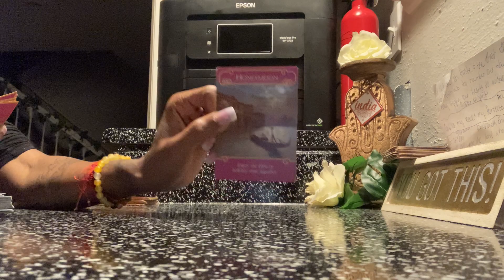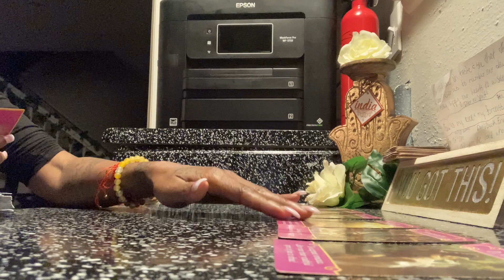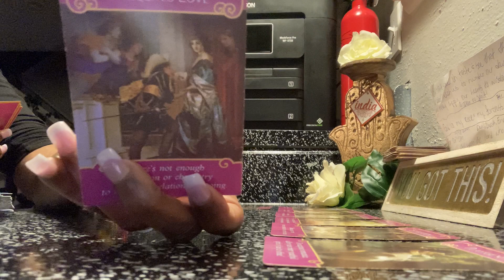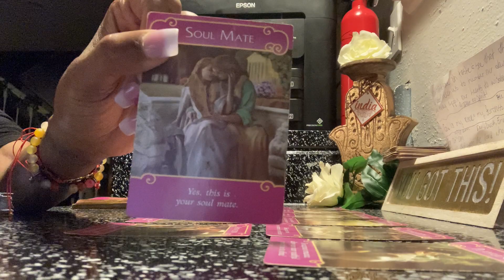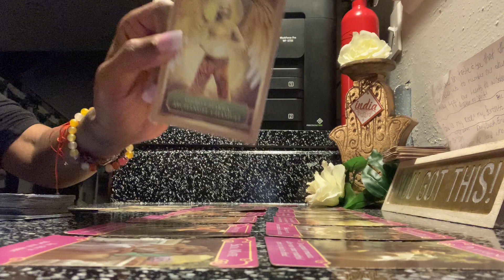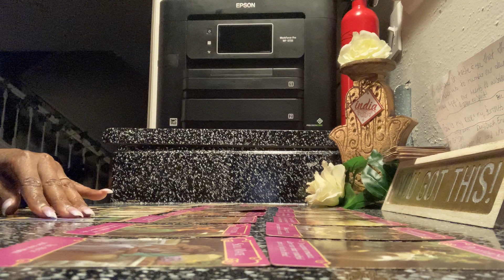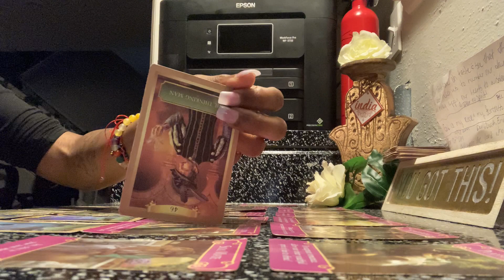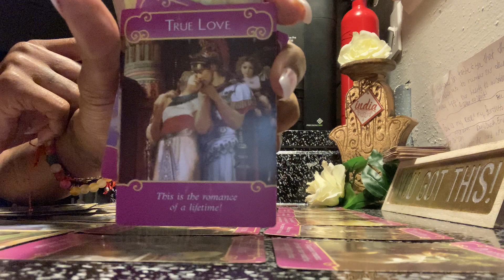These friends were extra heavy on separating y’all WOW & WTF they’re all karmic!